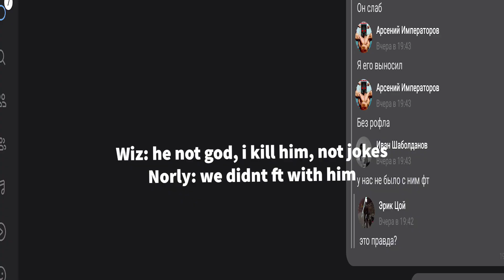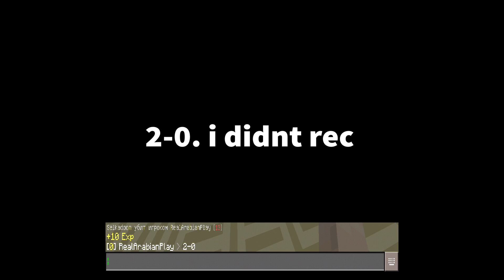Worldwive: Fake scores, self-imposition, trashtalk, ez4 | 5-0 my (ft. resistance (5:1 res wins))